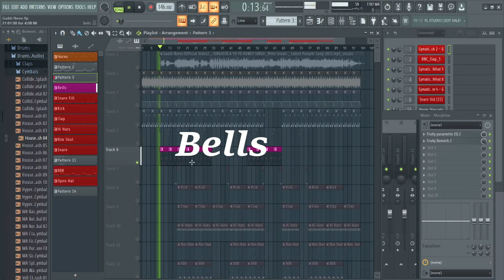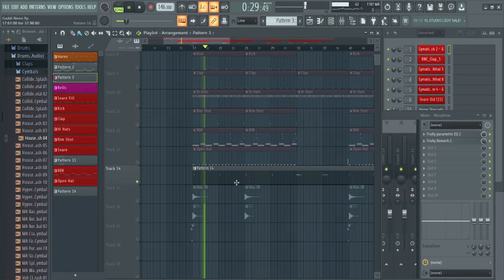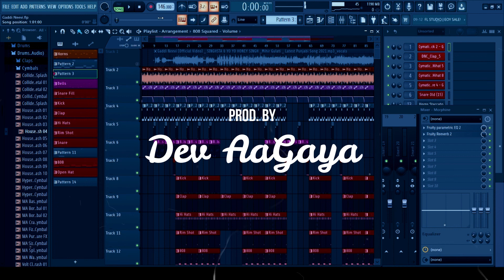Gaddi Neevi - Song Deconstruction Video | YOYO HONEY SINGH AND SINGHSTA | FL Studio20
Deconstruct "Gaddi Neevi"  Song By YoYo Honey Singh & Singhsta

Hey guys...! Today I will show you how to make  "Gaddi Neevi"  Song By YoYo Honey Singh & Singhsta.

Full  Beat Will Be Available Soon.